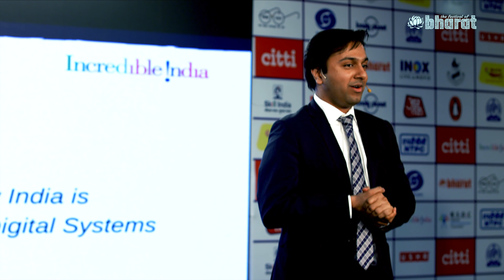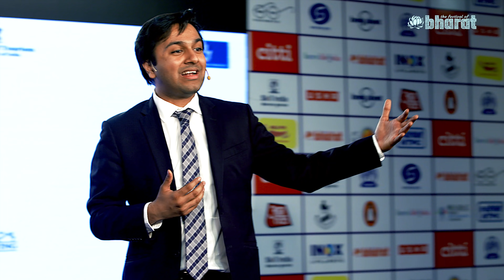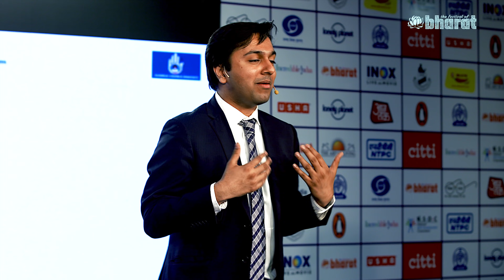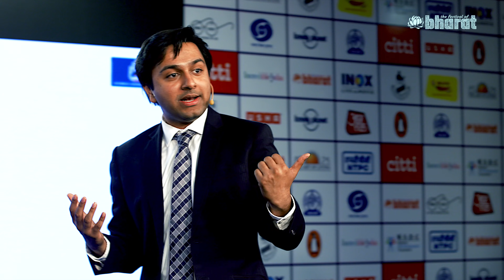S1: Aadhaar Has Made India a World Leader in Digital Payments Security - Saket Modi & Priya Virmani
The Festival of Bharat - Series 1: Pioneering computer scientist and CEO Saket Modi, one of India’s most inspiring young change-makers, explains how India has leap-frogged most developed nations in securing its digital payments infrastructure, including the UIDAI’s now ubiquitous Aadhaar. This unmissable talk is both highly educative and important, and introduced by another inspiring young change-maker, Priya Virmani of the acclaimed Paint Our World.

MORE CONTENT
Browse The Festival of Bharat's YouTube channel for more exciting content, music & talks by other inspiring subject matter experts, artistes, scholars, change makers and public figures.